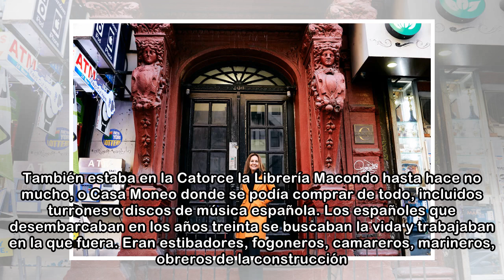'Las hijas del capitán', el tributo de María Dueñas “a los españoles emigrantes y a las mujeres val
'Las hijas del capitán', el tributo de María Dueñas “a los españoles emigrantes y a las mujeres valientes que lucharon por sobrevivir lejos de casa”
 María Dueñas ha presentado en las calles de Nueva York su cuarta novela desde el fogonazo de “El tiempo entre costuras” (2009) con una enorme expectación mediática. La primera edición suma medio milló...